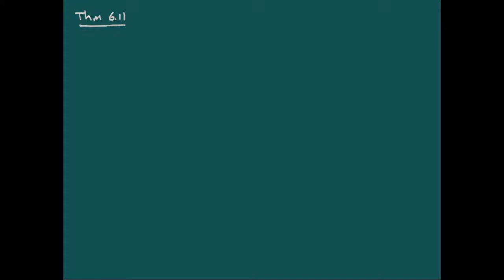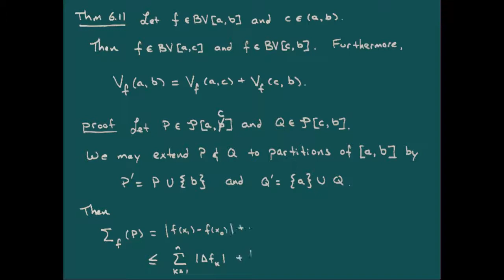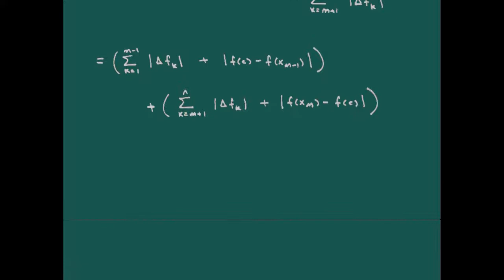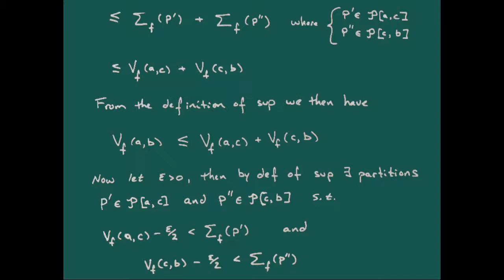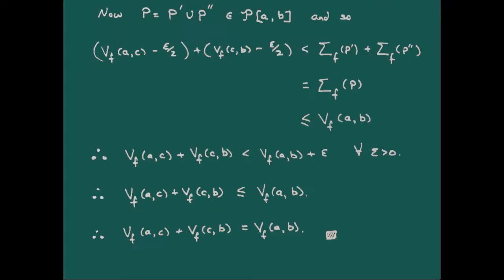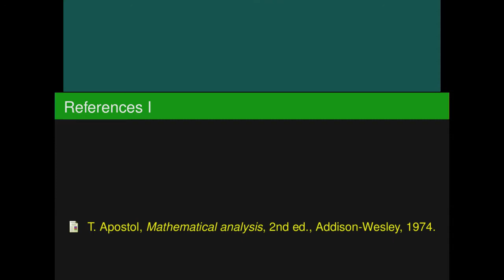Functions of Bounded Variation - Part 4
In this video we define the total variation of a function as a function itself and prove a theorem which characterizes functions of bounded variation in terms of increasing functions.